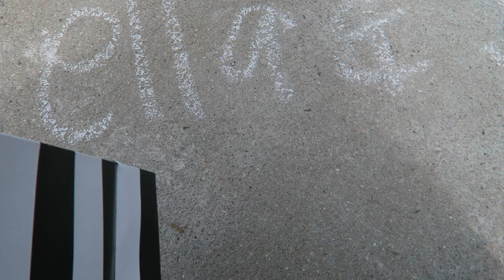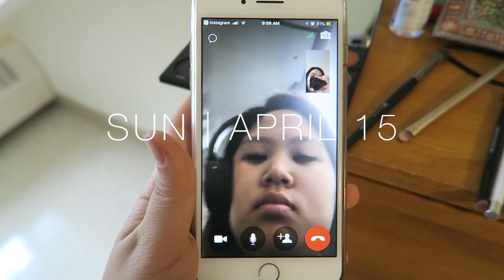Thank You Cardi B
A weekend trip & reunion in Boston!!